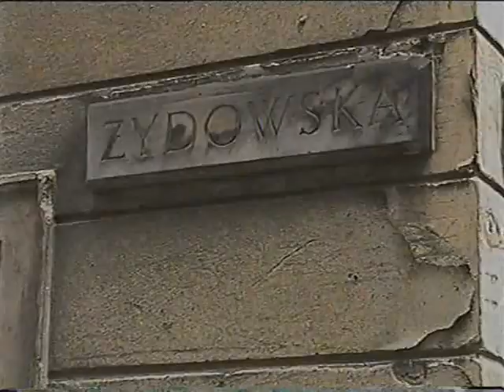Śladami Przeszłości, Poznań - Synagoga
Synagoga wybudowana w latach 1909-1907. Przebudowana na pływalnię. Nagranie z 1998 roku.